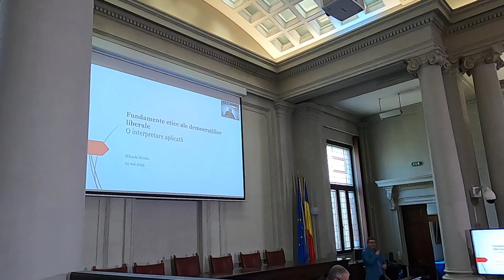Fundamentele etice ale democraţei liberale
Conferinţele Ora de ştiinţă de la Academia Română au avut-o ca invitată pe Mihaela Miroiu cu o prezentare despre Fundamentele etice ale democraţei liberale. După asta a avut loc o scurtă dezbatere